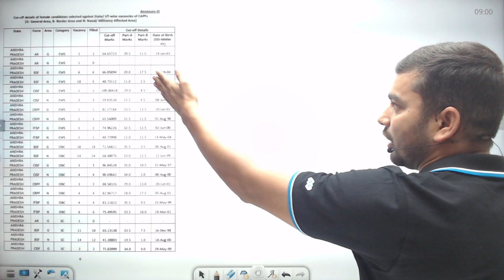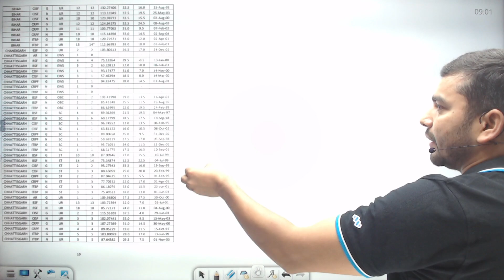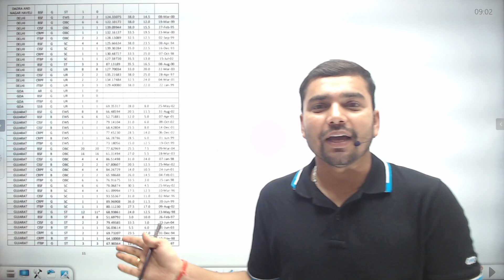SSC GD 2022-23 FINAL RESULT लो आ गया।